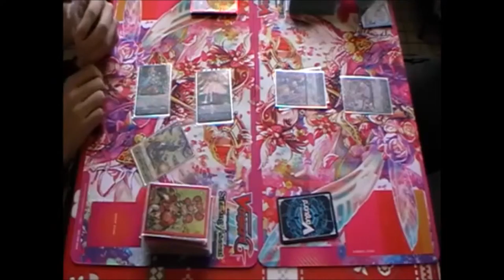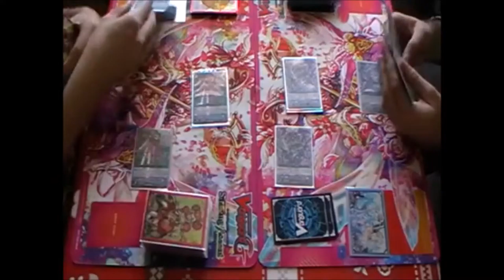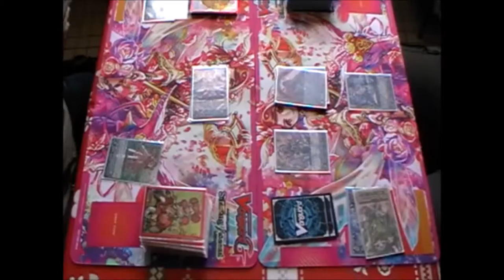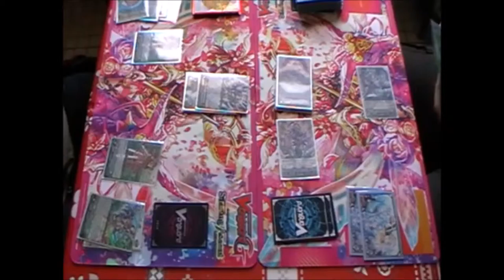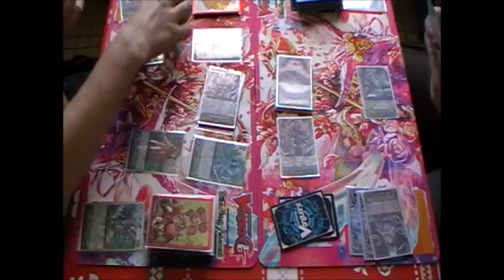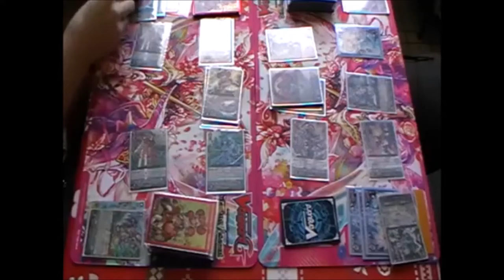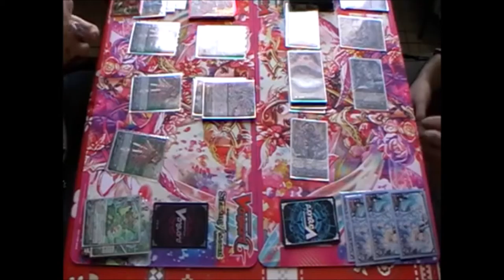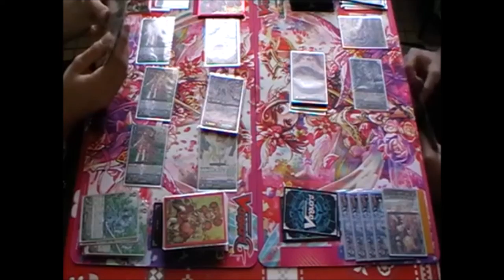Shirotama (Neo Nectar) VS Kurokarasu (Pale Moon)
Petit fight entre Shirotama, jouant un deck Neo Nectar Maiden/Ahsha, contre moi-même (Kurokarasu), jouant mon deck Pale Moon Eva/Luquier R.